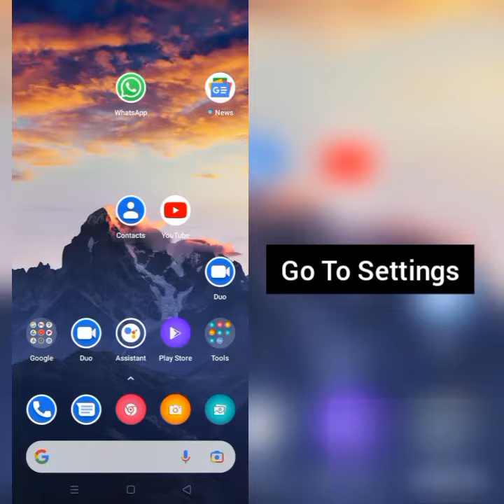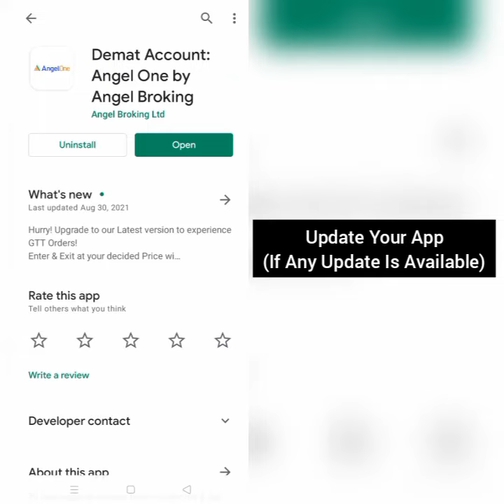How To Solve Angel Broking App Not Working(Not Open) Problem|| Rsha26 Solutions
How To Solve Angel Broking App Not Working(Not Open) Problem

Hii friends welcome to my YouTube Channel Rsha26 Solutions, today I am showing you how to solve Angel Broking app not working(not open) problem in Android & Ios through this video hope so it will be helpful for you if you are facing the same issue in your Android phone.